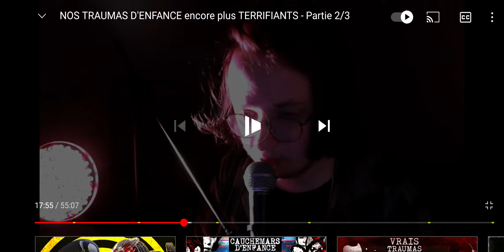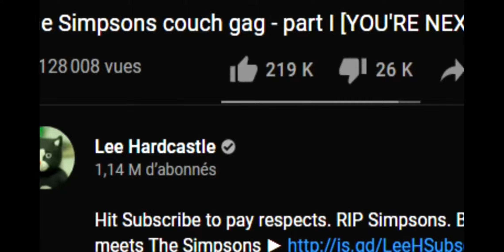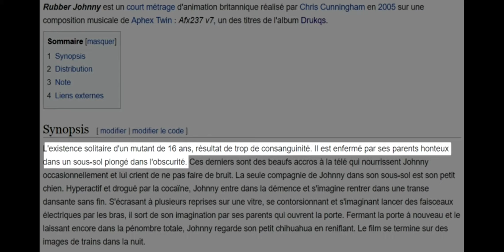Réaction et Discussion "Traumatismes d'Enfance de la Génération Z" Feldup (Partie 5/12)